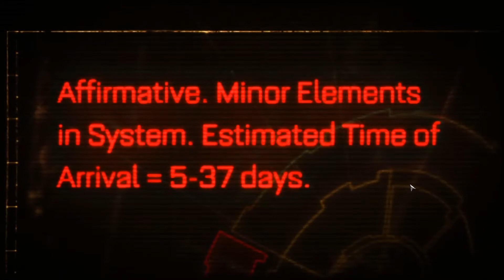Purging Xenos in the name of the Emperor [100 Dusty Games ep8 Space Marine]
Greetings and salutations fellow humanoids! Welcome to the eigth episode in our "100 Dusty Games" series, a series in which we explore various titles in my Steam Library that have been accumulating dust for a while now. At the end of every episode, I'll be giving the game a score from 1 to 5 and share my thoughts on whether I believe the purchase was worth the money.

Space Marine is a Third-Person Shooter taking place in the Warhammer 40K in which purging Xeno-Scum is what you do and you are really good at it :D

Desert Brawl by Vans in Japan